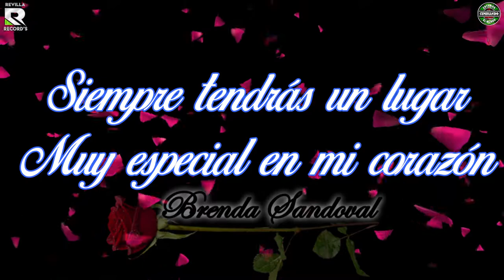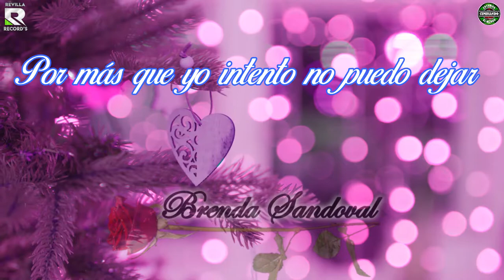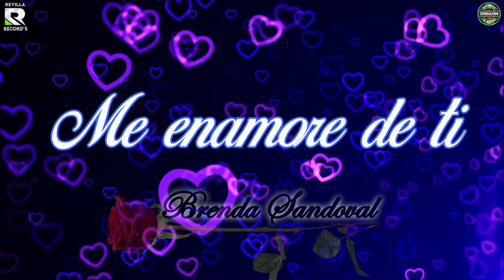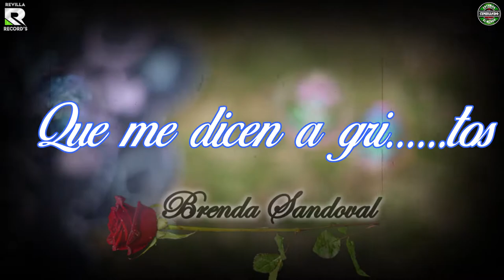ME ENAMORE BRENDA SANDOVAL LE CANTA AL AMOR